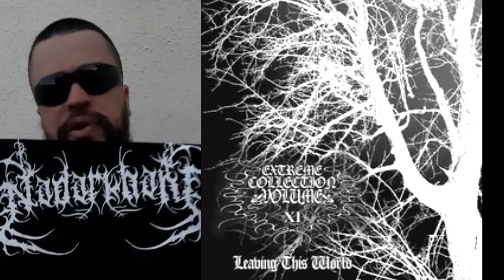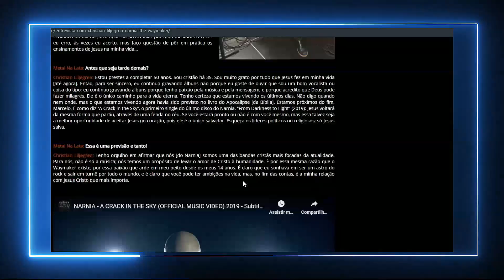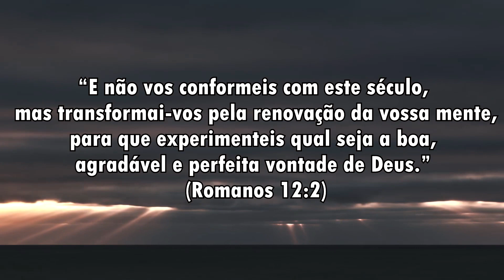A CHAMA AINDA ESTÁ ACESA!CONFIRA NOVIDADES E APARIÇÕES(BORA CURTIR#49)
Novas aparições na cena e algumas bandas que já existem a tempos e talvez vc não conheça s de hard rock,thrash,death,prog,power,black e várias vertentes do metal.
Neste vídeo também a estréia do novo quadro do canal Jurassic Rock que sempre contará um pouco da história de bandas pioneiras do rock cristão.